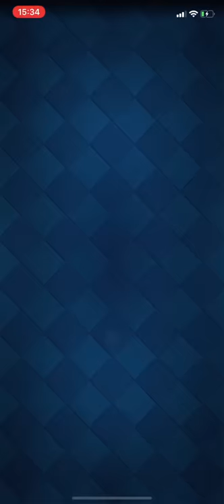【クラロワ】トロ7500！！マジアチャロイホグで天界生マルチ！